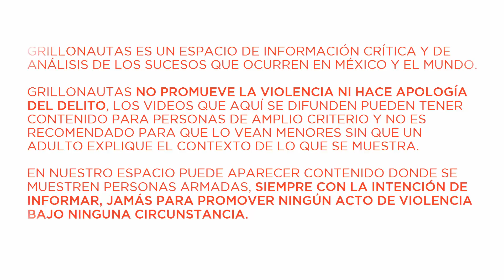Confrontan a Subsecretario por emboscada a Policías Estatales